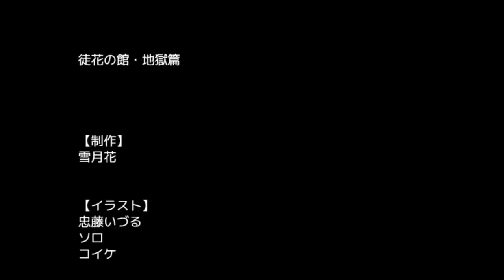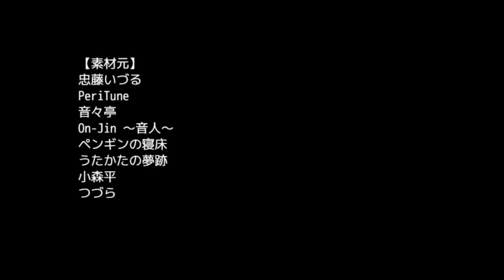２６☆徒花の館・地獄篇実況プレイ(まめ♪)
陸くんは実は〇〇〇だったΣ(･ω･ﾉ)ﾉ！

制作者　雪月花様

徒花の館・地獄篇DLページ(ふりーむ)